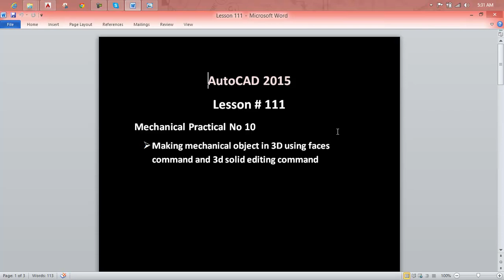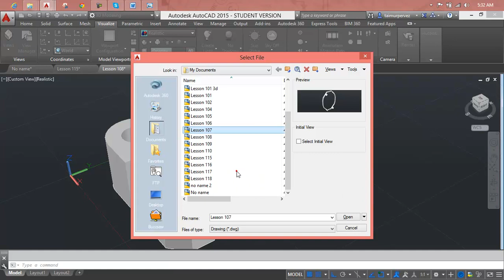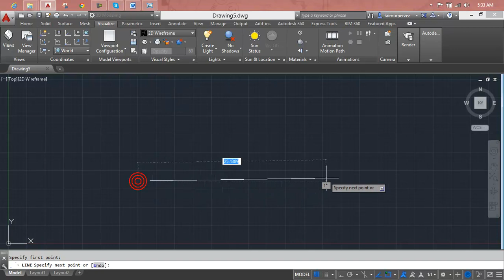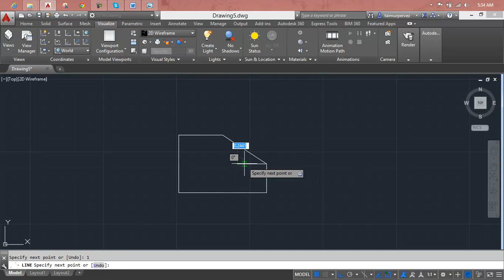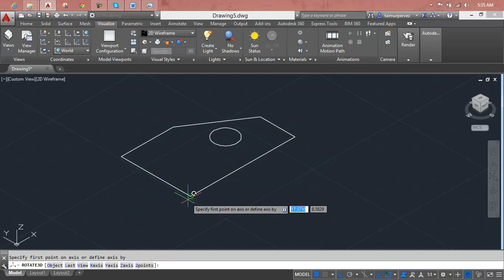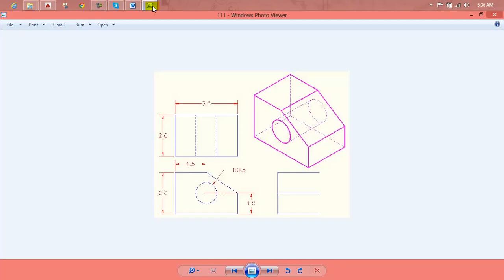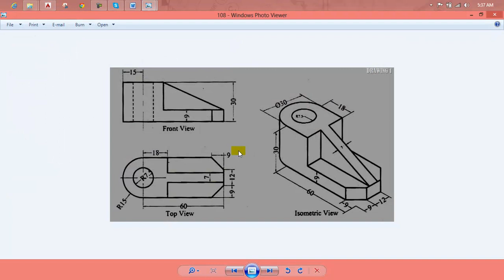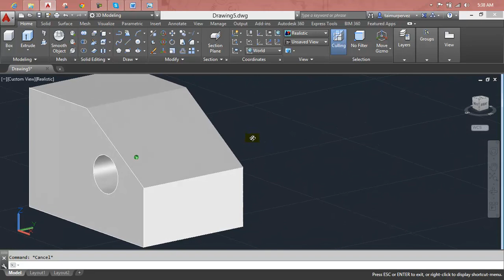AutoCAD Lesson 111